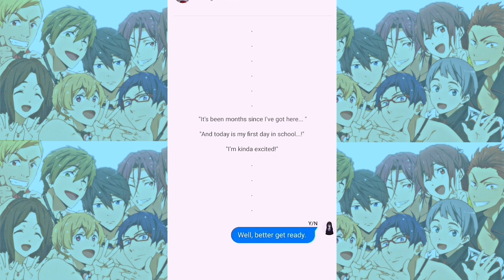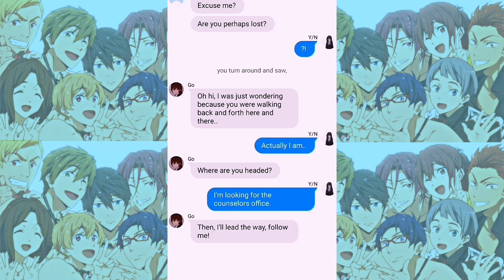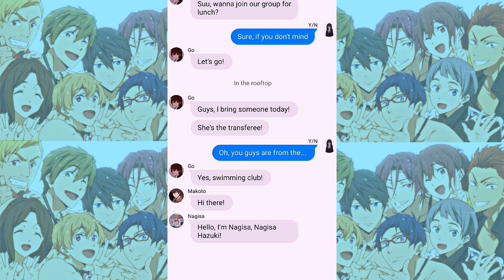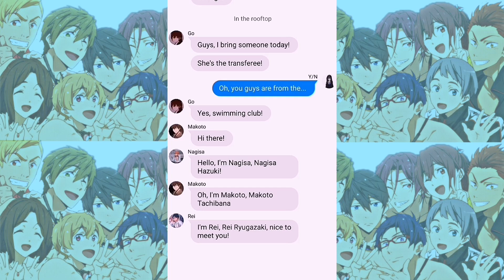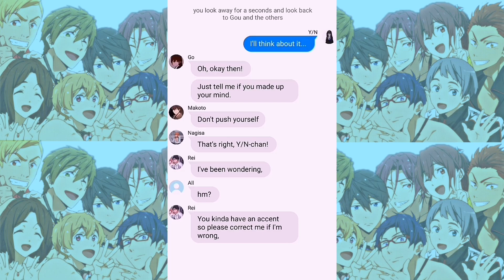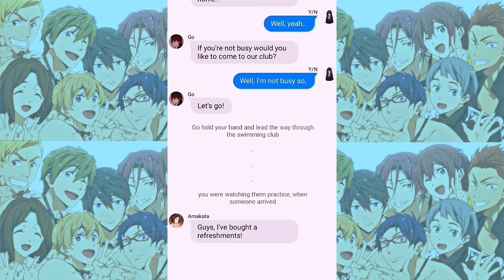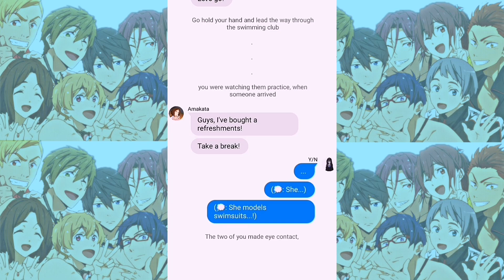"RUNAWAY GIRL" | Y/N'S HAREM || FREE X Y/N | weebthings